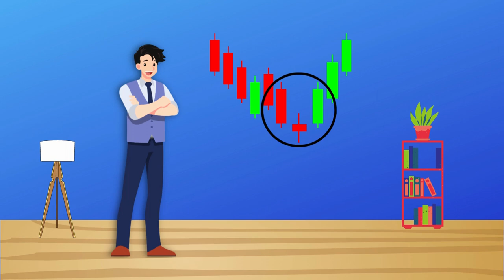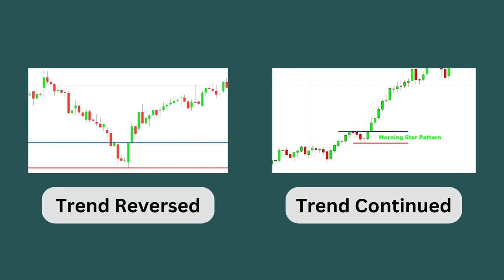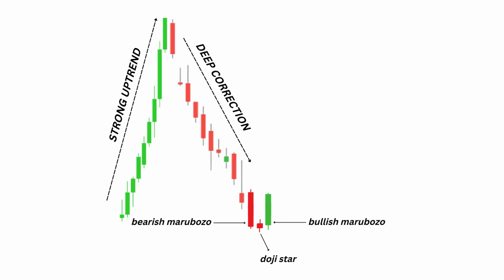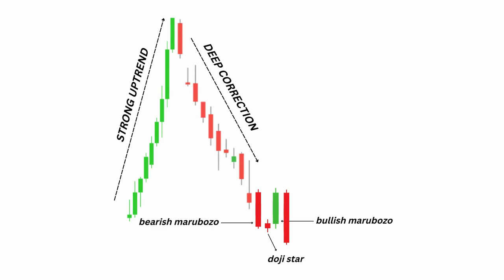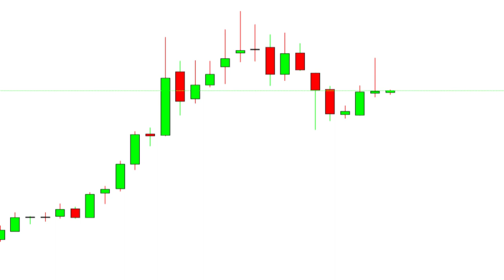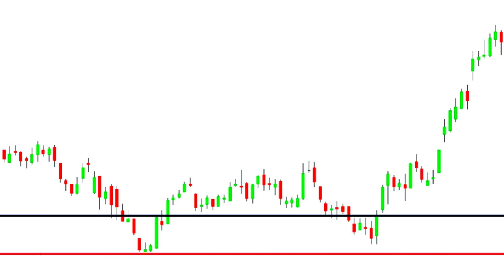What is Morning Star? | Morning Star क्या होता है ? | Candlesticks Pattern | Price Action | IN HINDI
What is Morning Star Pattern ? How to Trade Morning Star Pattern? Complete Explanation For Doji Star and Marubozo Candlesticks. Explained the rules and secrets of Morning Star Pattern in simple hindi.

WATCH TECHNICAL ANALYSIS COURSE EPISODE-2
What is Candlestick ? Learn Candlestick Formation IN HINDI

As a stock market trader and investor, we often hear about the methods of technical analysis and fundamental analysis.
Technical analysis is a topic which covers a wide range of trading systems and methods based on the price of a stock. In this video, we will explain the foundation and basics of technical analysis method of trading, from our own experience in the stock market. We are explaining morning star pattern formation and how to trade it. we are explaining that how does morning star pattern get form
and also explained the candlesticks which form the morning star pattern that is Doji Star and Marubozo Candlesticks.
We have given deep explanation about doji star and marubozo candlsticks and also explained the insight which we experienced while trading and learning technical analysis. we have explained that doji star also called indecisive candlesticks that means a candlestick which is not a direction biased. we have also explained that how doji star get formed and also explained that doji star is a first sign of Trend Reversal.
We have also Explained that how marubozo candlesticks get formed and also explained that marubozo candlestick can be without wick or with little wick.
we have also explained the formation of morning star step by step.
we have also explained the few secrets of morning star pattern that is morning star pattern is not only trend reversal pattern its also an trend continuation pattern, morning star can have doji stars more than one but still morning star pattern will remain valid.
we have also explained that in morning star pattern bullish and bearish marubozo candlestick can be more than one and the size of bullish candlestick can be bigger than bearish marubozo candlestick and the size of bearish candlestick can be bigger than bullish marubozo candlestick. but still morning star pattern will remain valid.
We have taken five real charts examples that how exactly morning star pattern works in stocks.

financial advisor before making any investment decision.

0:00 INTRODUCTION
0:31 EXPLAINED DOJI STAR
0:58 EXPLAINED MARUBOZO
1:28 EXPLAINED MORNING STAR PATTERN
5:45 RECAPE, INTRO FOR THE NEXT EPISODE & CLOSING